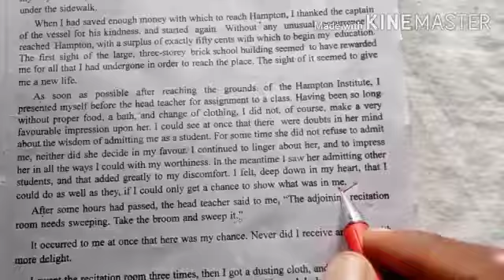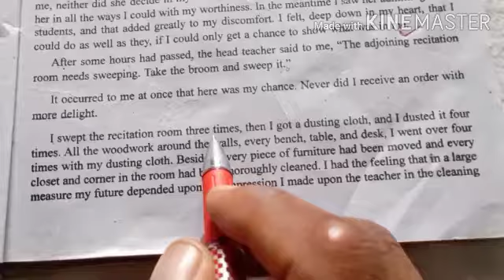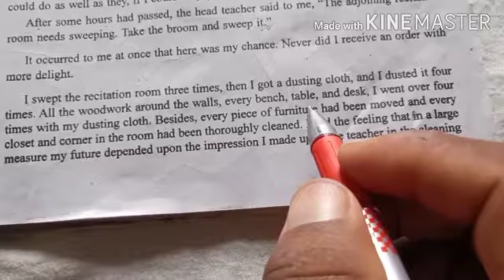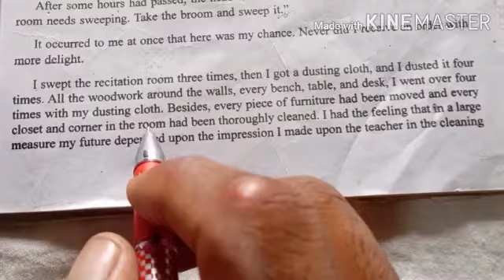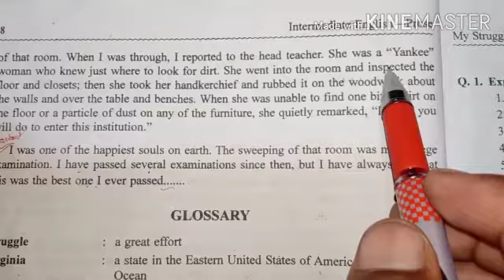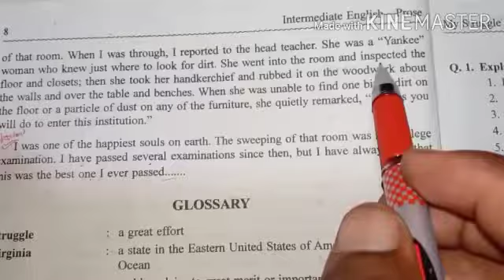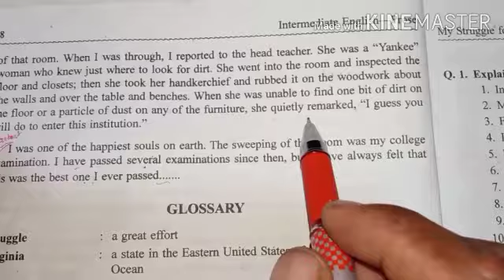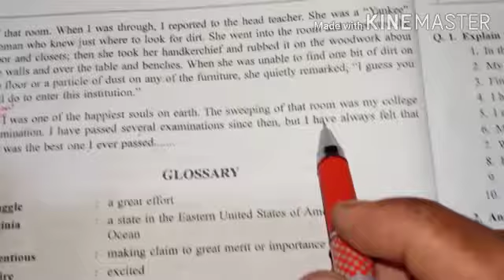Prose , Lesson-1 ( My Struggle for an Education) Part- 3 For class-11